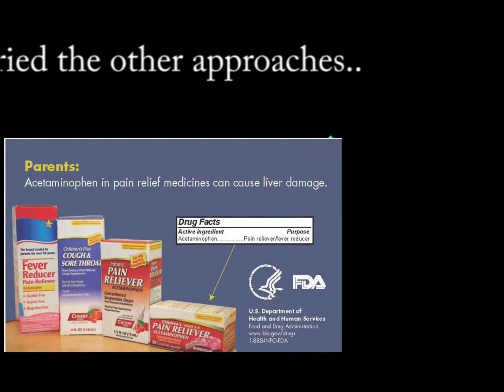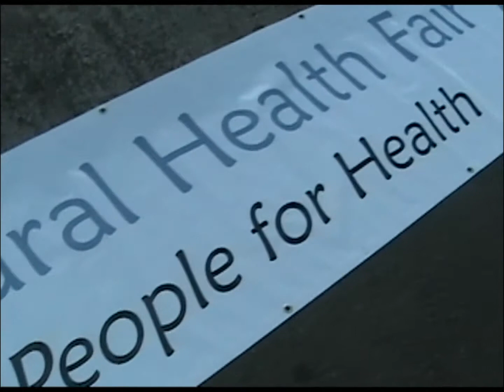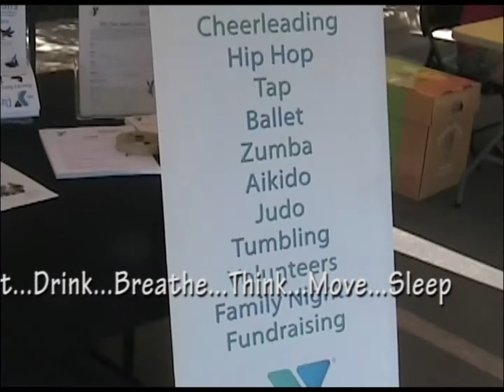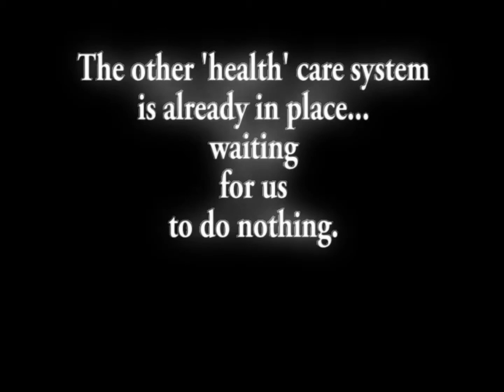Synergy Natural Health Fair spring 2012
Synergy Natural Health Fair is a place where NATURAL solutions meet the